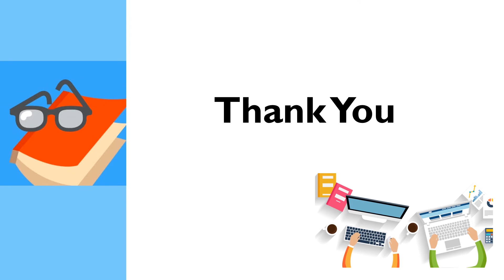17. how to make your first sale online -work at home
In this video Asim Noaman Lodhi shared how to make your sales with the help of digital marketing. without learning the online marketing best practices, this is very difficult to promote your online course. learning the digital marketing best practices very important. the success of every business depends upon marketing.